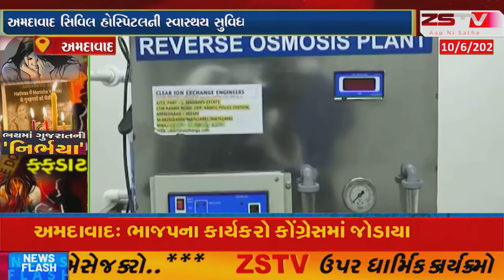અમદાવાદ સિવિલ હોસ્પિટલની સ્વાસ્થય સુવિધાઓમાં વધુ એક પીંછ ઉમેરાયુ છે..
અમદાવાદ સિવિલ હોસ્પિટલની સ્વાસ્થય સુવિધાઓમાં વધુ એક પીંછ ઉમેરાયુ છે..કોરોનાગ્રસ્ત દર્દીઓ માટે અલાયદુ ડાયાલિસિસ કેન્દ્ર કાર્યરત કરાયુ.